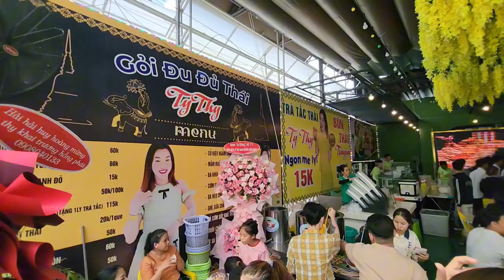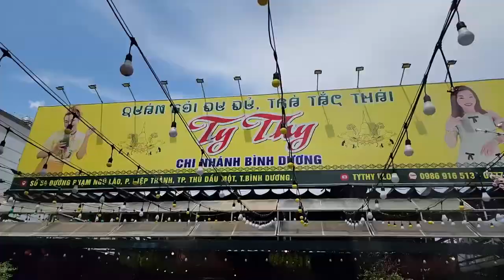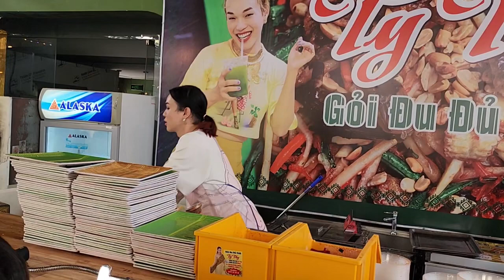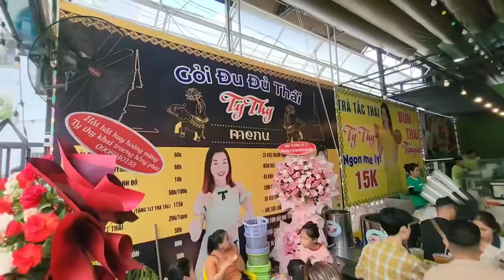Ty thy Bình dương